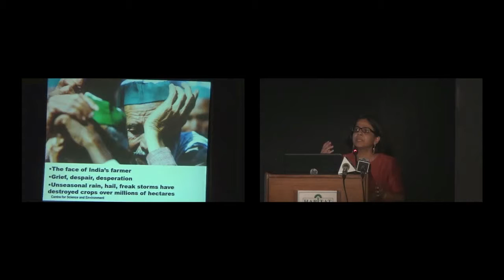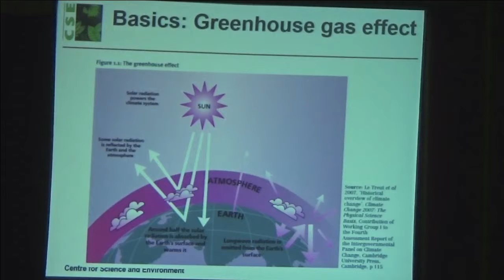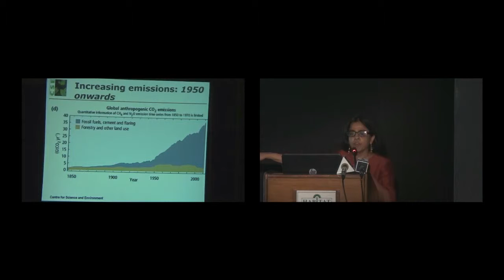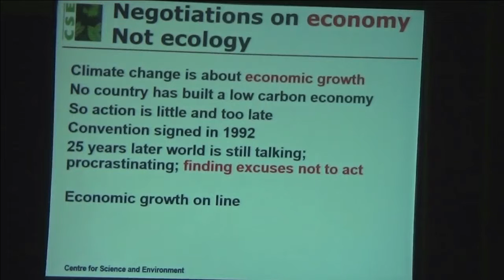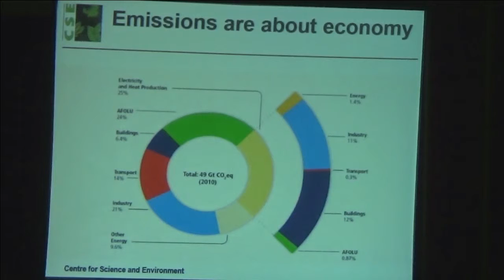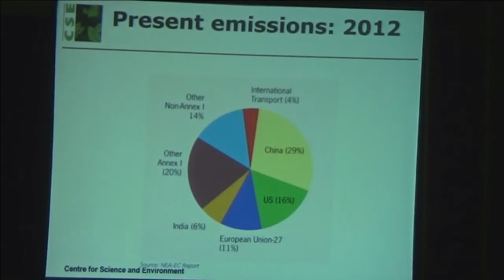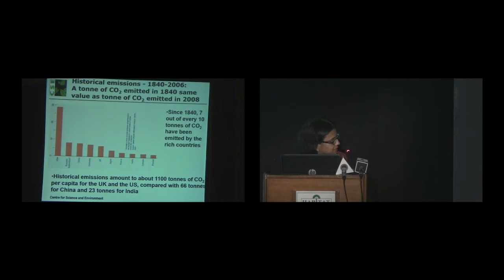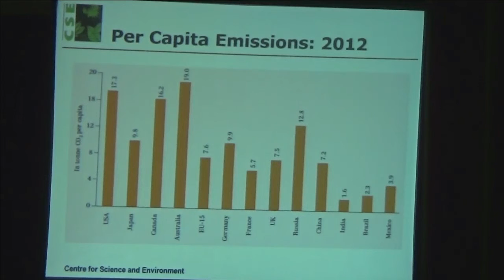Sunita Narain on global carbon budget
Sunita Narain, Director General of Centre for Science and Environment, talks about the shrinking global carbon budget for developing countries.